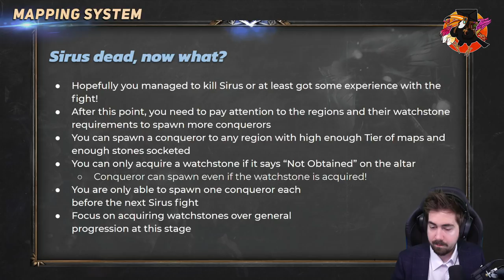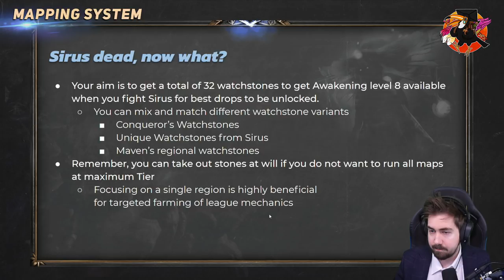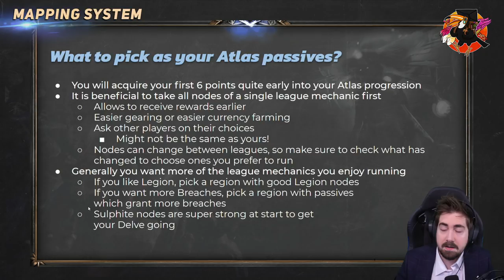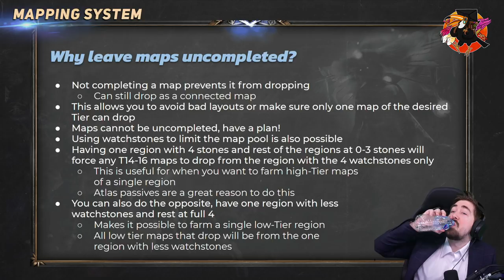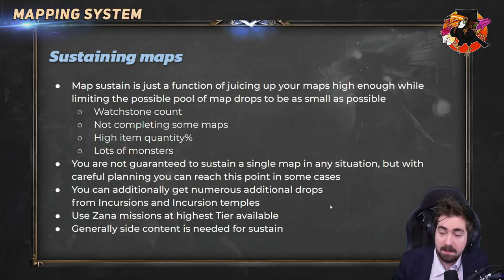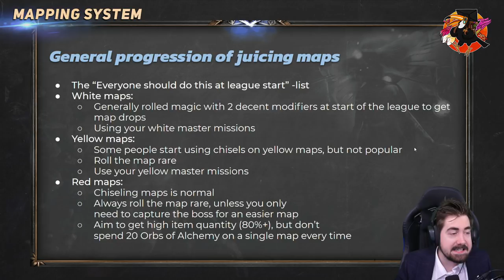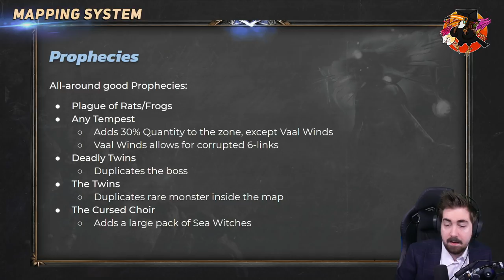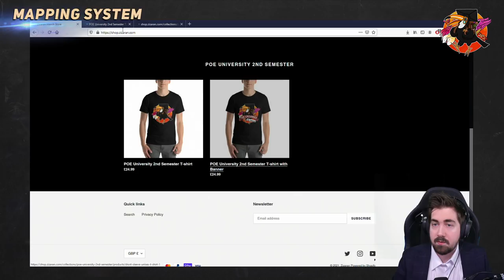ADVANCED TIPS for Mapping [PoE University]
In this lesson of Path of Exile University, professor Zizaran covers the more advanced aspects behind maps, Path of Exile's endgame system.

Let us know what you think about PoE Uni! Leave a comment or use this form so we can improve this series (form is closed in a week).

PoE University is a series that's running for 4 days and covers many topics.

Timestamps

00:00:00 Introduction
00:00:28 Sirus dead, now what?
00:11:00 Atlas passive trees
00:14:55 What to pick as your Atlas passives?
00:21:18 Gaining passives
00:26:00 The Uncharted Realms
00:34:16 Why leave maps uncompleted?
00:42:33 Sustaining maps
00:44:02 Juicing maps
00:50:27 General progression of juicing maps
01:04:41 Adding monsters and mechanics
01:05:35 Sextants
01:06:15 Prophecies
01:06:42 Combinations
01:09:38 Q&A